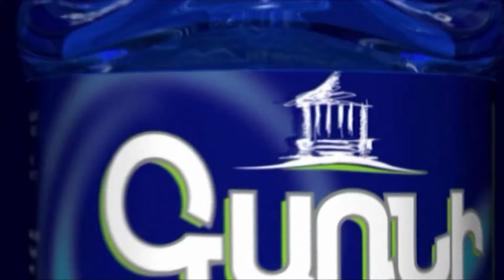Հայրենիքդ օջա՞խդ է․ բա ի՞նչ ես անում օջախիդ հետ․ Գեղամ Մանուկյան